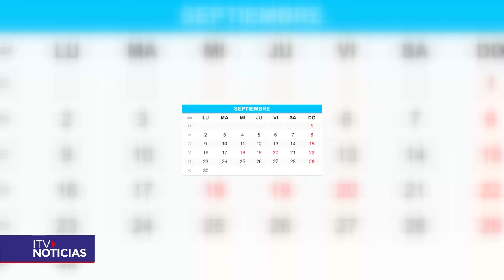POSITIVO BALANCE FIESTAS